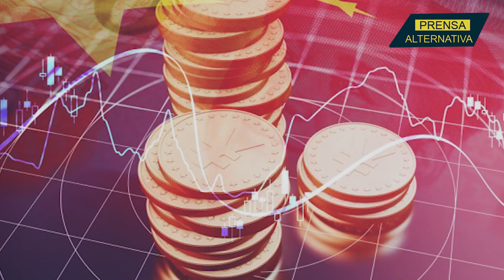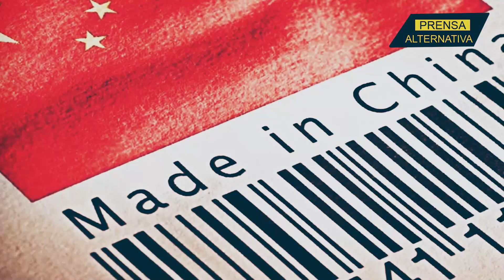¡Entérate del discurso de Blinken que desató furia en la Casa Blanca!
¡Insólito! Parece que las declaraciones realizadas por el Secretario de Estado de Estados Unidos, Antony Blinken, están lejos de ser agradables a oídos del líder de Washington, Joe Biden puesto que a pesar de las evidentes diferencia, Blinken ha admitido la gran capacidad que el gigante asiático posee y sus herramientas para ser capaz de imponerse a nivel mundial.

Jefe de Prensa: Enzo Anchante